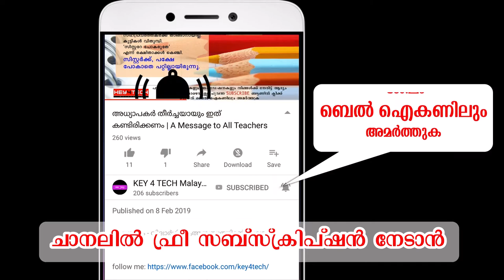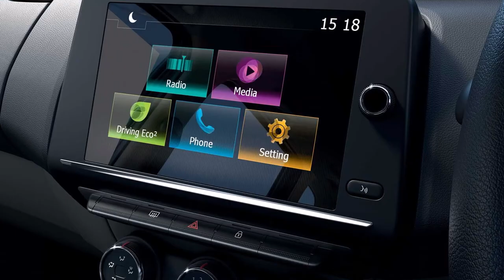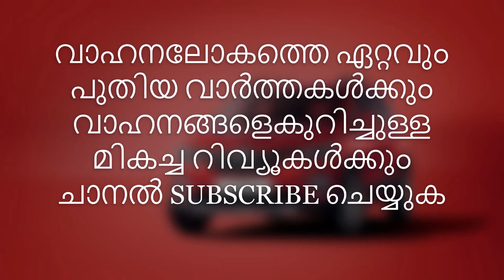Renault Triber Quick Review | First in Malayalam | റെനോള്‍ട്ട് ട്രൈബര്‍ മലയാളം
The Renault Triber is a budget MPV from French company Renault. It is a 7-seater vehicle based on the Renault Kwid.